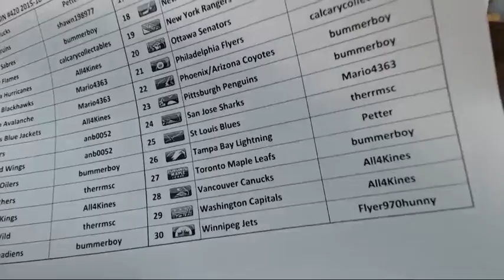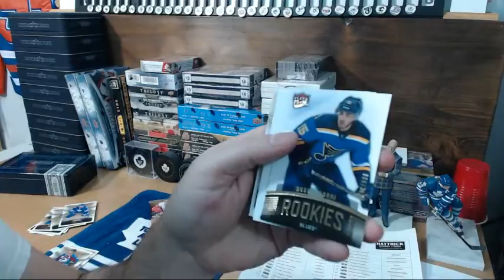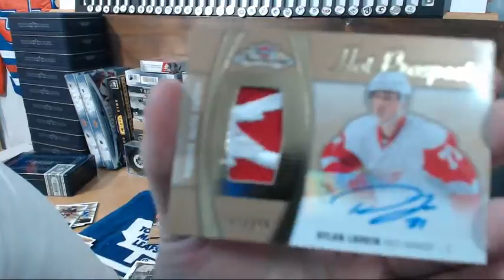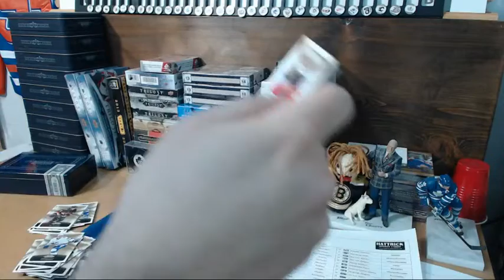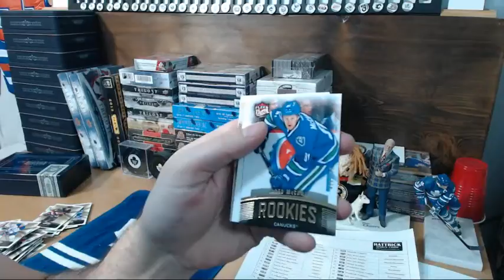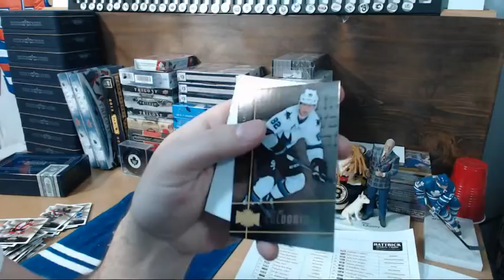HatTrick BIN Break #420 at 643boxbreaks.com – 2015-16 Showcase